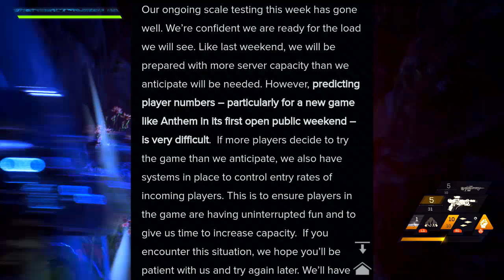WATCH THIS VIDEO BEFORE YOU PLAY THE ANTHEM PUBLIC DEMO!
So we got informatin regarding the Public Demo and its somewhat surprising. I'm trying to inform you before twitter & the YOUTUBE critics make a big deal about it. Hope you enjoy the video

Rate the Video, Comment your thoughts and Sub for more

Want a Free Copy of Anthem?